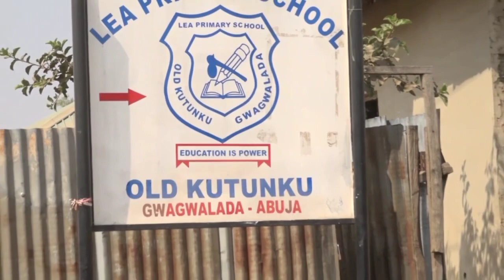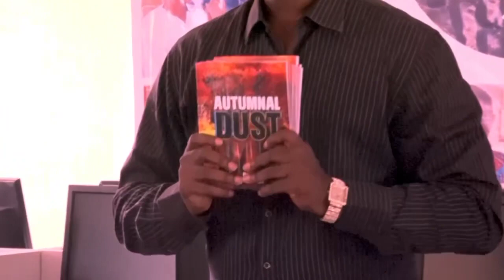BACK TO SCHOOL PROJECT ABUJA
Education develops critical thinking. This is vital in teaching a person how to use logic when making decisions and interacting with people (e.g., boosting creativity, enhancing time management). Education helps an individual meet basic job qualifications and makes them more likely to secure better jobs.

WHY IS EDUCATION IMPORTANT?

There are so many reasons why education is important. Generally speaking, they all tie closely to a person’s goals in life and to their future well-being. Below are some of the other most common reasons education is so important:
•Education helps a person hone their communication skills by learning how to read, write, speak and listen.
•Education promotes gender equality and helps empower girls and women. A World Bank report found that an extra year of schooling for girls reduces teen pregnancy rates by six per cent and gave women more control over how many children they have.
•Education reduces child mortality. According to UNESCO, a child born to a mother who can read is 50 per cent more likely to survive past the age of five.

  The International Day of Education was celebrated by donating school items to LEA Primary School Old Kutuku Gwagwalada Abuja and educating the children on the benefits of education.